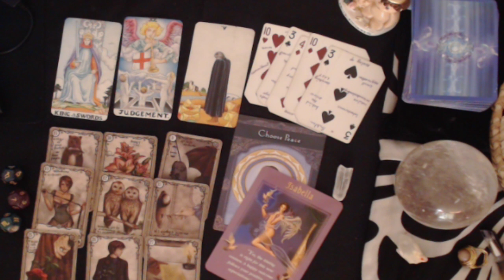GEMINI JULY 2020 - FACING REALITY AND MOVING ON FORWARD